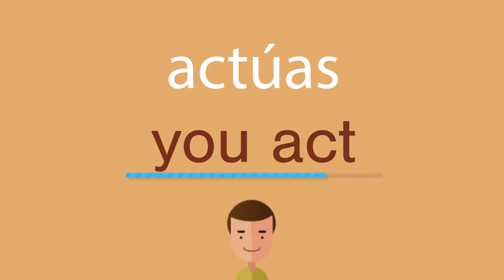Cómo se dice actúas en inglés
¿Cómo se dice correctamente actúas en inglés? Escuche con nosotros.
¿Cuál es la traducción correcta de la palabra actúas del español al inglés? Habla como los americanos. Además, ¿cómo escribir correctamente la palabra you act?

¡Gracias!